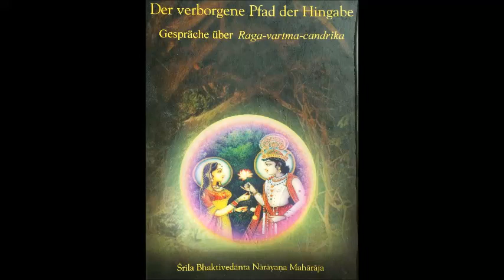08 Kapitel 4 - Der verborgene Pfad der Hingabe